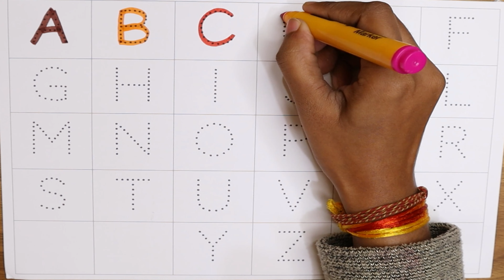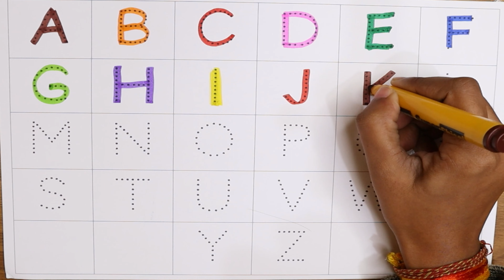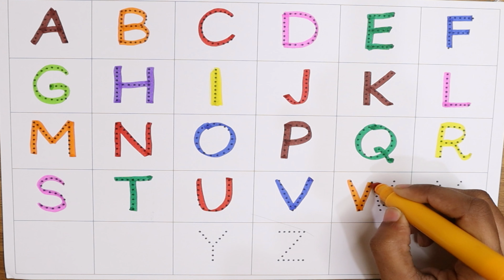ABCD Learn Alphabet for Kids | ABC Nursery Rhymes | Kids A To Z